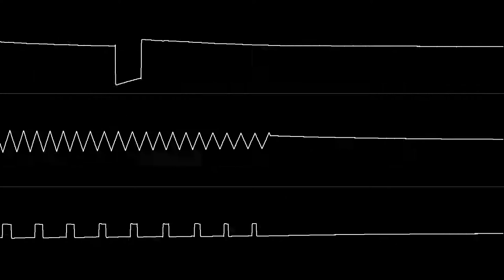Jeroen Tel - "Smash TV (C64) - Introduction" [Oscilloscope View]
I remember seeing an oscilloscope visualization of this track before, but it must've been deleted or something.